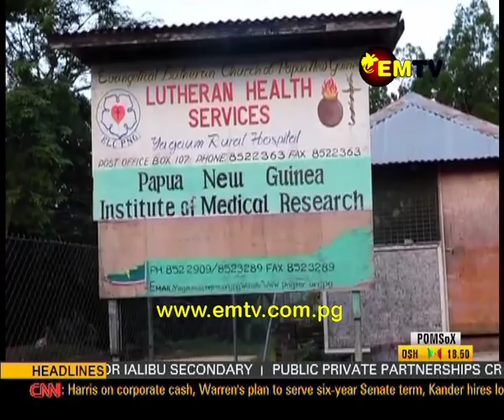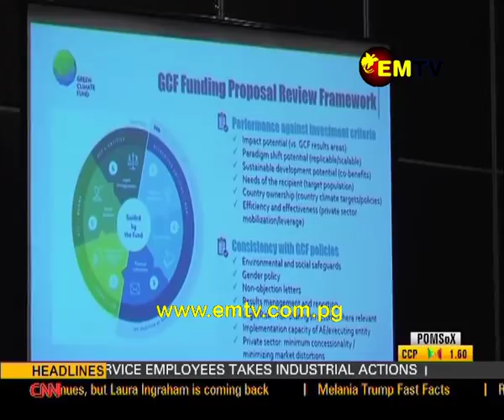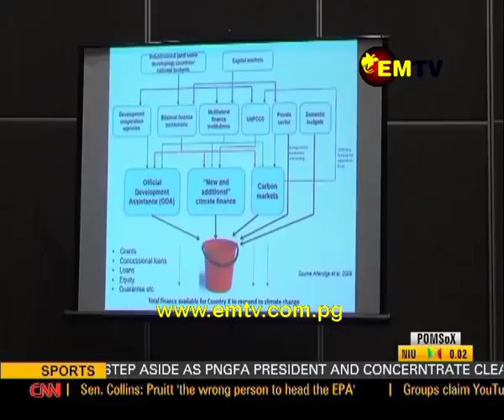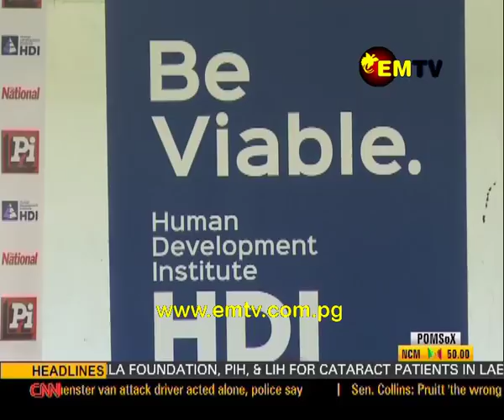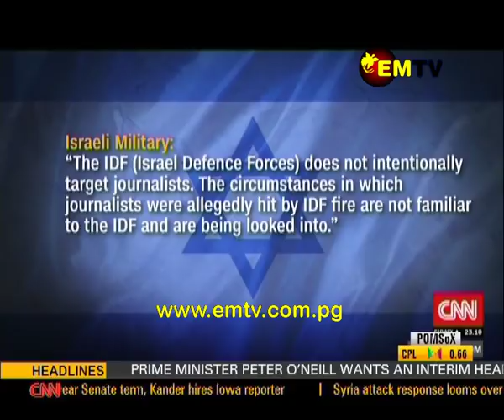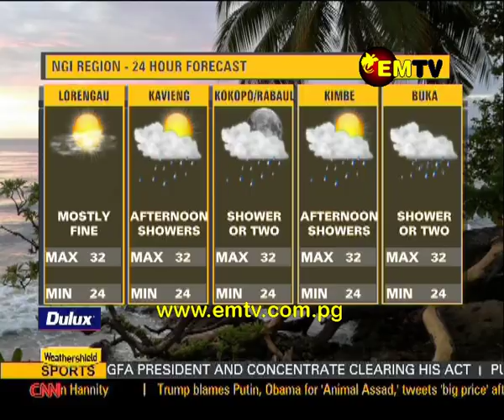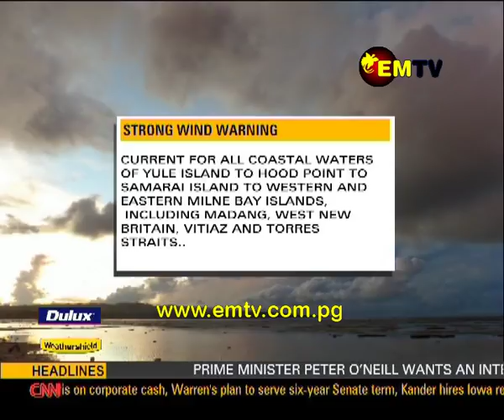EMTV News - 9th April, 2018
Headlines:

Vanimo Green MP recommended for Dismissal; Kramer negotiates for the head of beheaded teacher; PM assesses school damage.